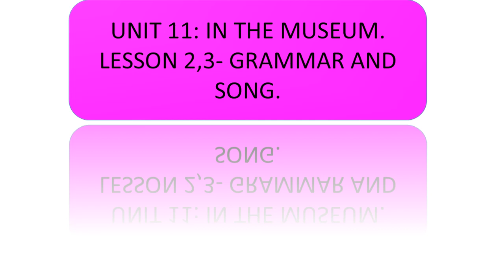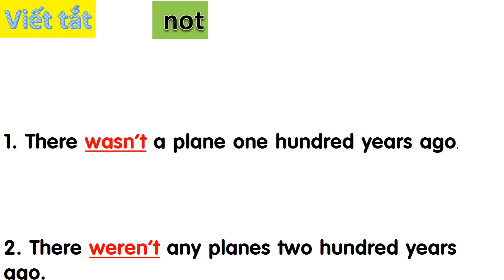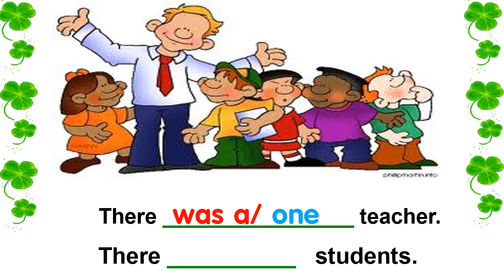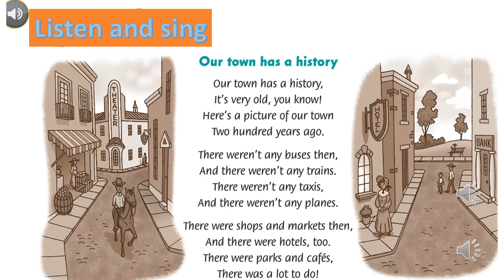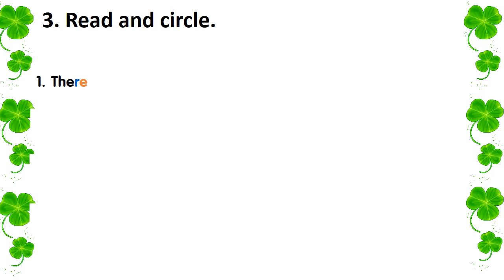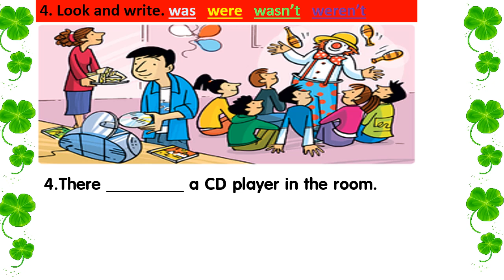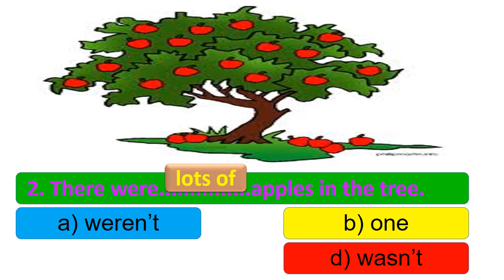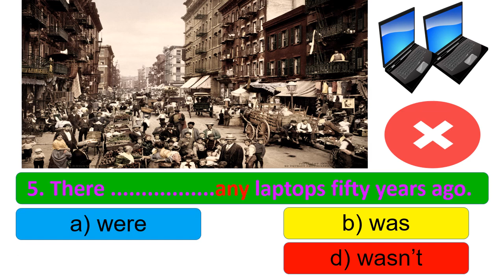Tuần 24: Ngày 23/4 GRADE 4. UNIT 11_ IN THE MUSEUM - GRAMMAR